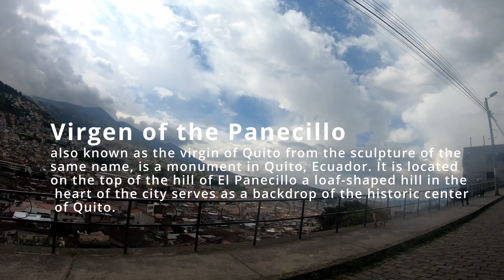BEST LOCATIONS TO SEE IN QUITO ECUADOR!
As you all know it has been a while since our last video. However we finally got around to finishing up our video on some of the must see locations in Quito Ecuador. Come with us as we explore a bit of this awesome city and check out some popular sites. So sit tight and join us on this adventure if you are interested in travel or need some ideas for things to do while visiting Quito.